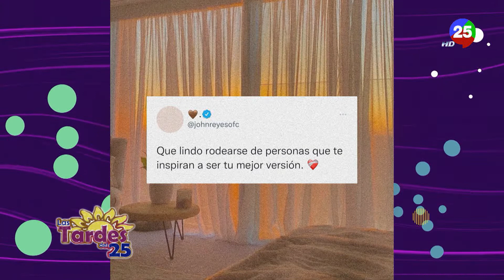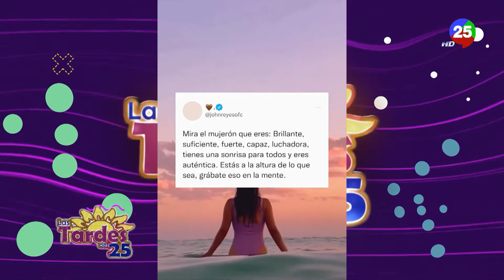Entrevista especial con el bloguero y motivador John Reyes para Las Tardes del 25 desde Puerto Rico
John Reyes es un bloguero y motivador desde la Isla del Encanto, Puerto Rico. Con miles de seguidores en su cuenta instagram: @johnreyesofc
Un joven emprendedor que aporta tanto a la humanidad que nos hemos llenado de alegría de que nos permitiera pasar de la mejor manera la tarde de hoy, por supuesto que con nosotros en Las Tardes del 25.

Conducción: Danirys Moya y Lisbeth Peralta
Producción: Jhon Cruz
Para: Canal 25